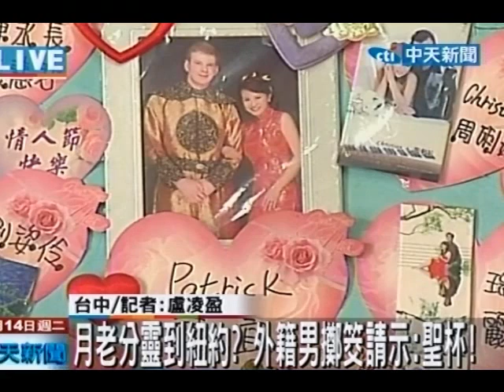月老分靈到紐約？外籍男擲筊請示：聖杯！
中天新聞》台中大雅無極聖豐宮是專門供奉月老的廟宇，有一名美國警官Patrick（派屈克）多年前來台拜月老，回國後認識台灣籍的王姓女子並結婚，2人的愛情故事把月下老人信仰也帶到美國，14日也透過越洋擲筊決定將月老分靈到紐約。